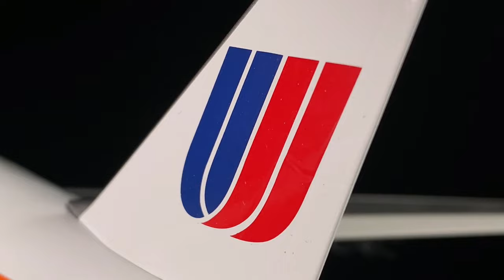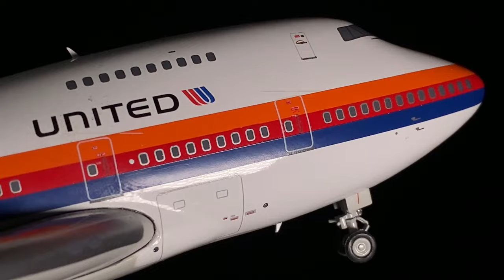Inflight200 United Airlines B747SP N140UA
SKU IF747SPUA0920